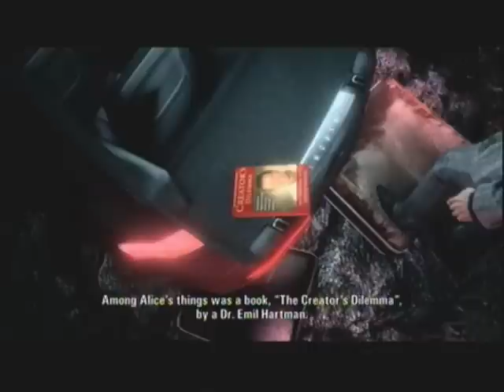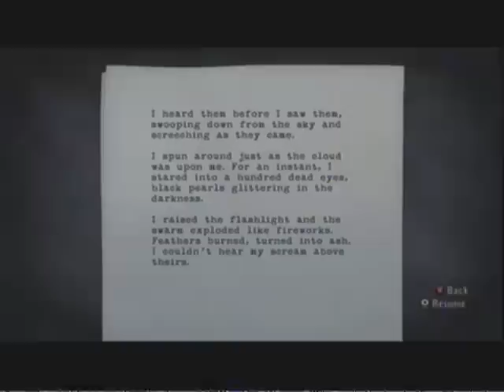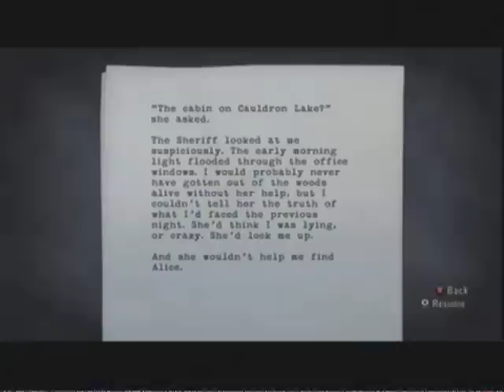Alan Wake Walkthrough Part 4: The Darkness Begins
Sorry for not being HD, I've rendered on Sony Vegas, and I don't know how to render in HD on it.